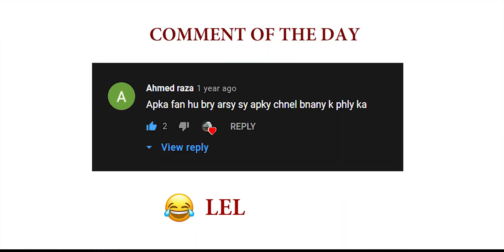Samsung Note 9 Pubg Mobile | Graphic Test | Full Sensitivity Setting | Ossuama Yt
Samsung note 8, 9, 10 same sensitivity setting.

samsung Note 10 graphic test
 samsung 90 fps

6 gb ram and 256  storage

Today I'm showing you pubgmobile graphic test for Samsung Z fold 3 5G 2021

Samsung Note 9 Pubgmobile review | Note 9 Pubgmobile test

Samsung galaxy Note 9 90fps or not (Not supported)

➡️ Review Samsung Note 10 Pubg test 2021